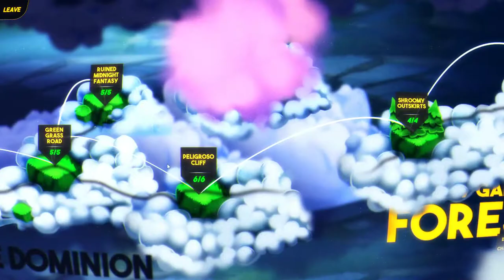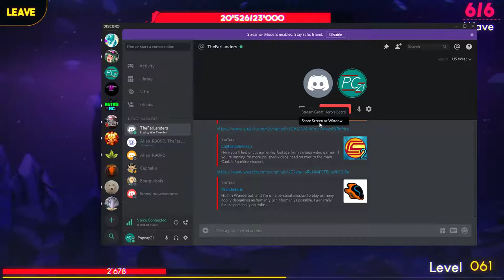Great Hero's Beard, "Two is Company"